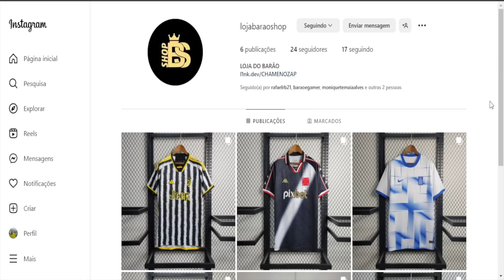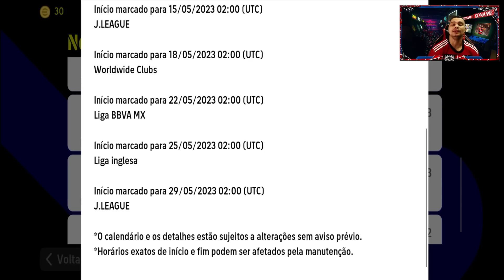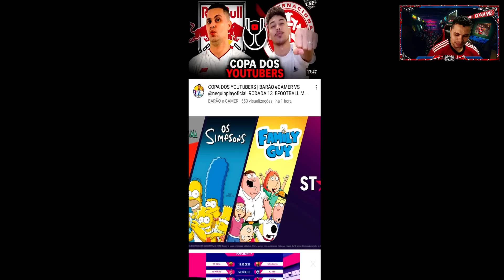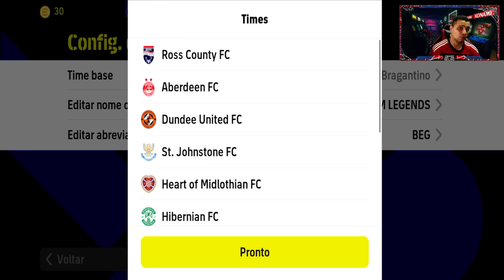Prêmios Grátis? Novidades efootball 2023 mobile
Fala Galera, Bem-vindos! No vídeo de hoje vamos fala da Atualização: Novidades que Chegarão no eFootball"! Aqui, vamos apresentar as últimas informações sobre as atualizações que estão por vir no jogo eFootball 2023. Acompanhe nossos especialistas enquanto eles analisam os novos recursos, modos de jogo e melhorias que serão adicionados ao jogo. Descubra tudo sobre as atualizações de seus times e jogadores favoritos e fique por dentro das últimas notícias sobre a evolução do eFootball 23. Se você é um fã de futebol virtual e está sempre em busca de novidades sobre o jogo, você está no lugar certo!

► CRÉDITOS do vídeo para:
  Barão eGamer

 • ATUALIZAÇÃO! Novidades efootball 2023 mobile